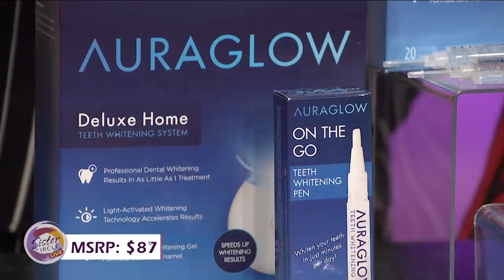Sister Circle Savings presented by Morning Save.com 3/12-3/19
Visit Morningsave.com to shop and save now!